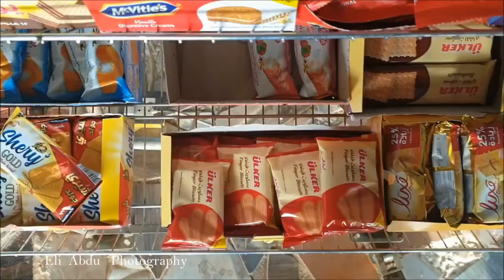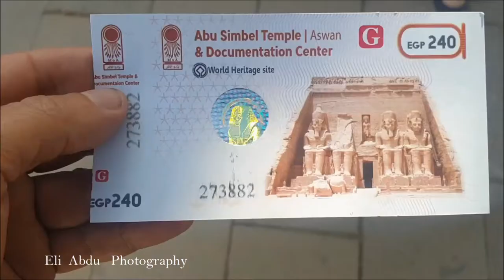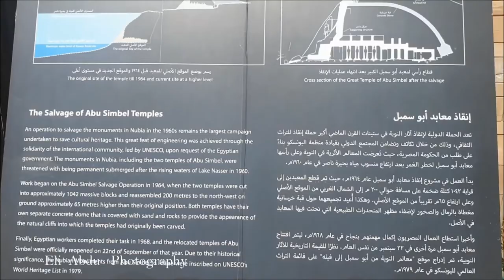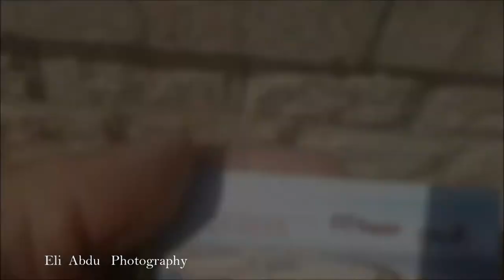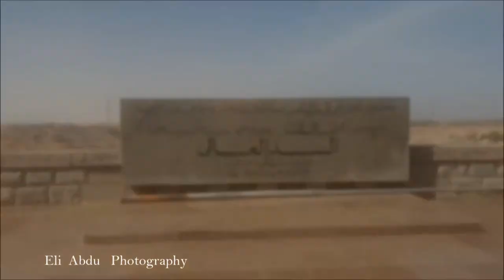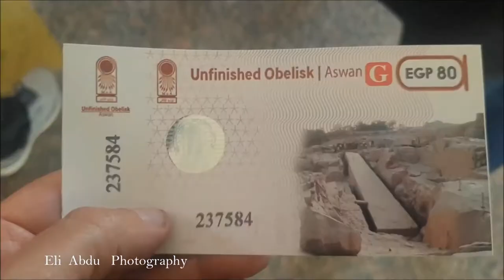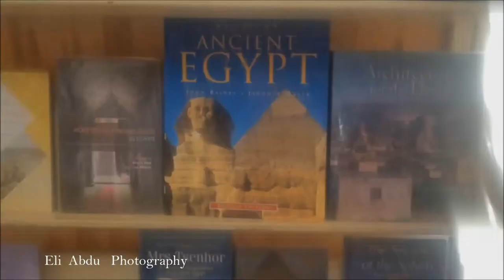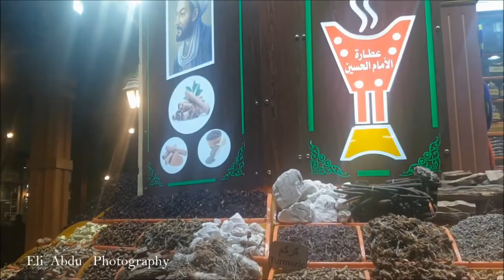Abu Symbel Egypt video 2 6.3.2022 אבו סימבל דרום מצרים סרט 2 أبو سمبل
Abu  Symbel♥  Egypt , video   2   from day  6.3.2022
אבו סימבל ( דרום מצרים)   ואסואן : סרט 2

סרט  2  וראשון  בסידרה לפי  מקומות":  אבו   סימבל וסכר אסואן

בסרט  : 2 מקדשי אבו  סימבל (והדרך) , סכר  אסואן  , שוק  בעיר  אסואן
מחצבות גרניט פרעוניים  בהן  התגלה  האובליסק  הקדום  שנסדק  ונותר  שם
ושייט  על  הנילוס בסירת פלוקה  סמוך  לאסואן

* מקדשי  אבו  סימבל נבנו  על ידי רעמסס השני הוא  פרעה מימי  משה רבנו
Abu Simbel are two massive rock-cut temples in the village of Abu Simbel (Arabic: أبو سمبل),
 Aswan Governorate, Upper Egypt, near the border with Sudan. They are situated on the western bank of Lake Nasser, about 230 km (140 mi) southwest of Aswan (about 300 km (190 mi) by road). The complex is part of the UNESCO World Heritage Site known as the "Nubian Monuments",[1] which run from Abu Simbel downriver to Philae (near Aswan), and include Amada, Wadi es-Sebua, and other Nubian sites. The twin temples were originally carved out of the mountainside in the 13th century BC, during the 19th Dynasty reign of the Pharaoh Ramesses II. They serve as a lasting monument to the king Ramesses II. His wife Nefertari and children can be seen in smaller figures by his feet, considered to be of lesser importance and were not given the same position of scale. This commemorates his victory at the Battle of Kadesh. Their huge external rock relief figures have become iconic.
The complex was relocated in its entirety in 1968 under the supervision of a Polish archaeologist, Kazimierz Michałowski, from the Polish Centre of Mediterranean Archaeology University of Warsaw,[2] on an artificial hill made from a domed structure, high above the Aswan High Dam reservoir. The relocation of the temples was necessary or they would have been submerged during the creation of Lake Nasser, the massive artificial water reservoir formed after the building of the Aswan High Dam on the River Nile. The project was carried out as part of the UNESCO Nubian Salvage Campaign

Abu Simbel, site of two temples built by the Egyptian king Ramses II (reigned 1279–13 BCE), now located in Aswān muḥāfaẓah (governorate), southern Egypt. In ancient times the area was at the southern frontier of pharaonic Egypt, facing Nubia. The four colossal statues of Ramses in front of the main temple are spectacular examples of ancient Egyptian art. By means of a complex engineering feat in the 1960s, the temples were  salvaged from the rising waters of the Nile River caused by erection of the Aswan High
Dam

Amazing   E G Y P T ♥♥♥ 3th visit  2022

EGYPT♥♥♥  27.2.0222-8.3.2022  Coming  soon; the full  video  later on

זכויות  יוצרים:
צילום  ועריכה :אלי עבדו  Eli  Abdu

מוזיקה music :    No copirigt music

Future Castle

Legendary Beautiful Turkish Background Music Instrumental No Copyright #1
Opera Music